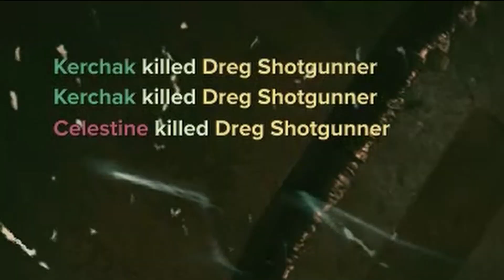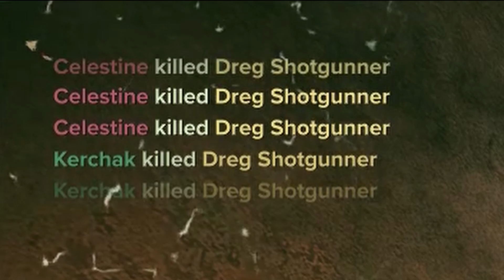Some Darktides (Short Comp.)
Just some sillies